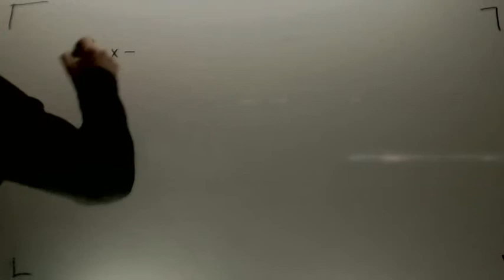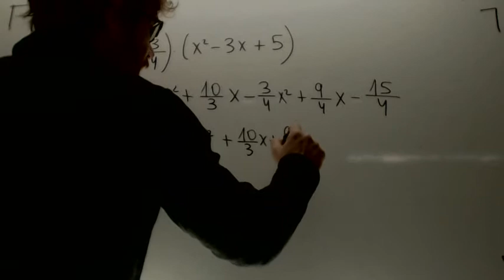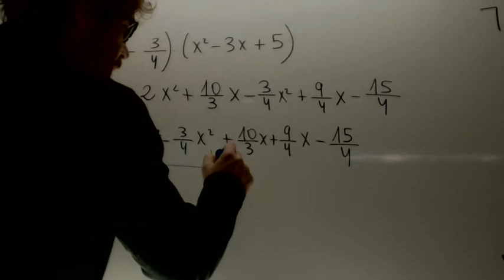Producto de polinomios con fracciones Matematicas 3º ESO Academia Usero Estepona